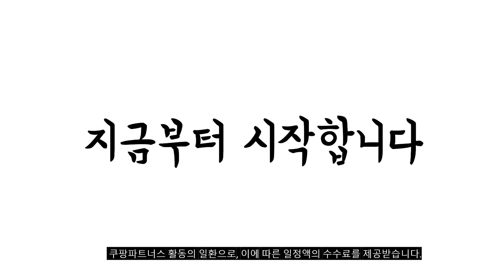2024년 불티나게 팔린 게이밍노트북 추천순위 TOP10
❤️❤️❤️ 게이밍노트북 구매 가격 평점 리뷰 정리해 봤어요! ❤️❤️❤️

[00:06]
10위. HP 2023 빅터스 15 코어i5 인텔 12세대 [1,311,860원]

[00:11]
9위. 델 2024 게이밍 G15 5530 코어i5 인텔 [1,140,000원]

[00:17]
8위. 에이수스 2024 TUF 게이밍 A15 라이젠7 라이젠 [1,498,000원]

[00:22]
7위. MSI Sword GF76 17.3 코어i7 인텔 13세대 [1,675,000원]

[00:28]
6위. MSI Sword GF76 게이밍 노트북 17.3 코어i7 [1,369,000원]

[00:33]
5위. MSI 2023 GF63 씬 12VE 15.6 지포스 [1,126,250원]

[00:39]
4위. 에이수스 2024 비보북Go 15 E1504FA-BQ476 15.6 라이젠5 [579,000원]

[00:44]
3위. HP 2023 빅터스 15 코어i5 인텔 12세대 [1,138,000원]

[00:50]
2위. 에이서 2024 니트로 V 16 라이젠7 라이젠 [1,137,810원]

[00:55]
1위. 기가바이트 2024 게이밍 G5 15.6 코어i7 인텔 [1,349,000원]